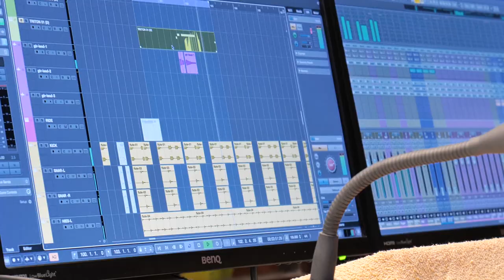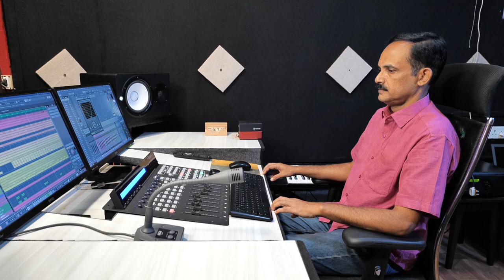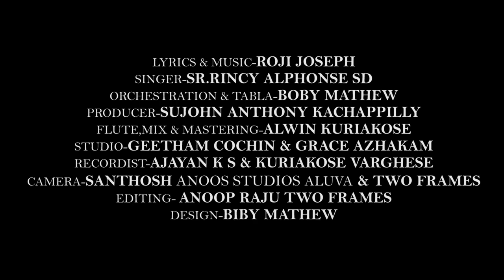മാറോടു ചേർക്കണേ യേശുനാഥ............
A Christian Devotions Song From Penuvel Musics
Singer Sr.Rincy Alphonse (SD Convent)
Orchestration Boby Mathew
Produces BY Sujohn Anthony Kachappilly